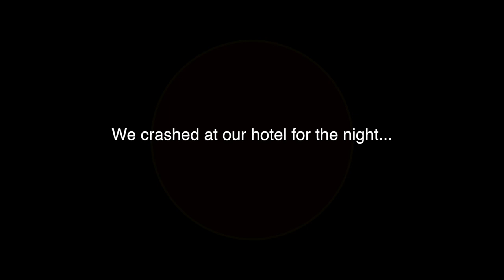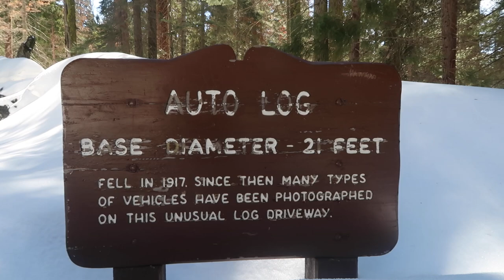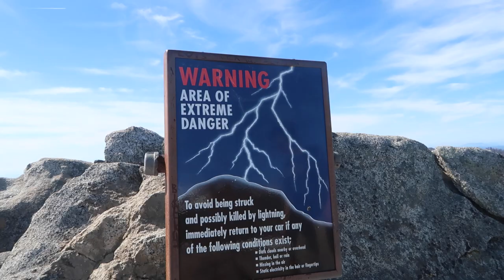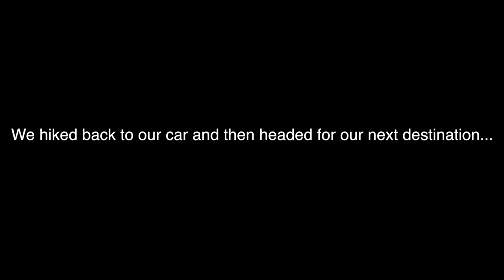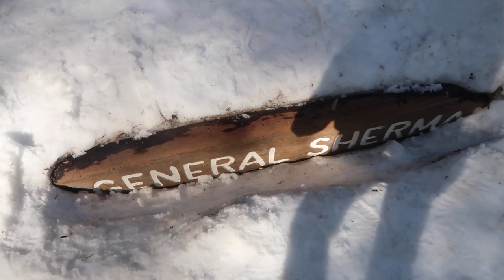A Day In Sequoia National Park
~Spring Break 2k17~

Sorry about the length of the video, I normally try to make my content under 6 minutes... whoops. We were very busy each day so there's a lot of footage and it's hard to pick out my favorite pieces. We'll see what happens with the next one!

- Long Tall Sally by Little Richard
- Shooting Stars by Bag Raiders